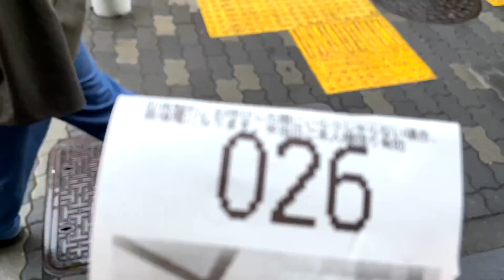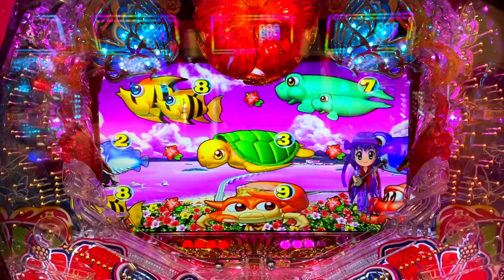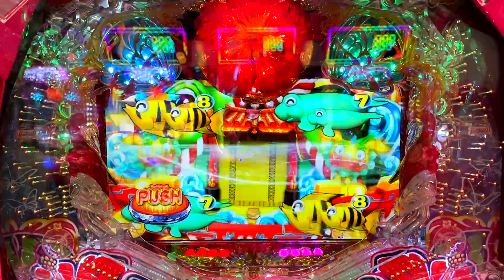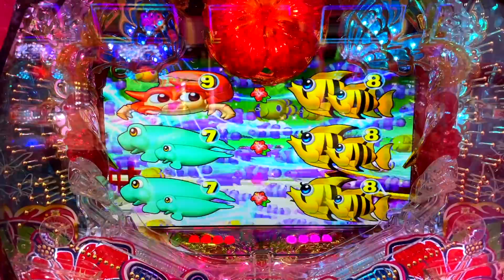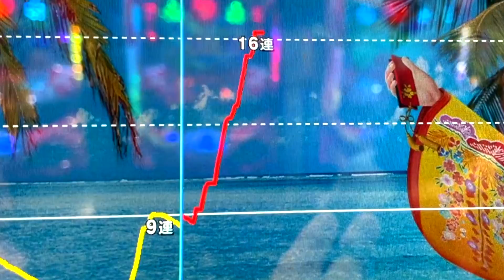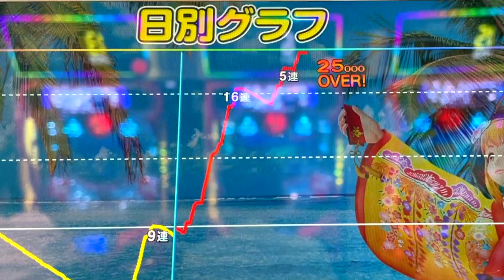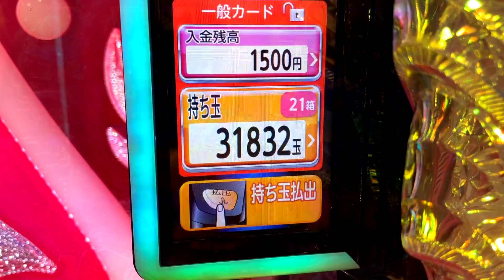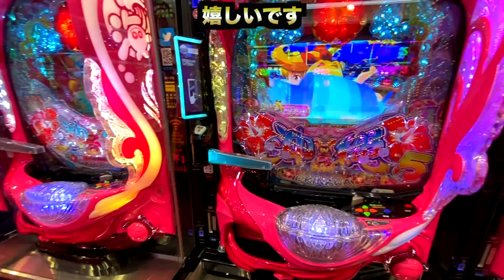【検証】わーさん来店は勝てるのか？パチンコ実践【特定日】虎#139